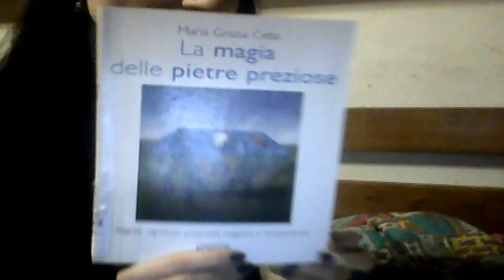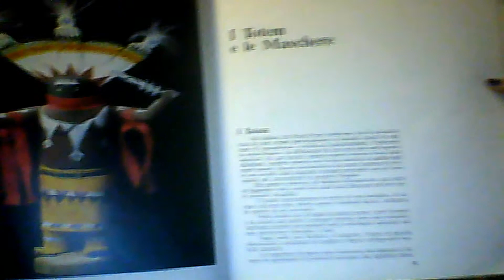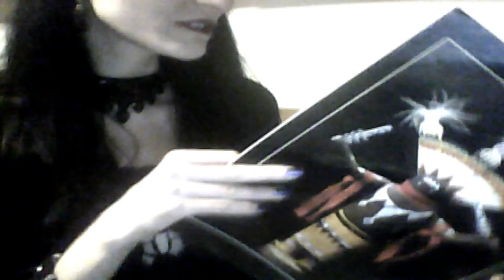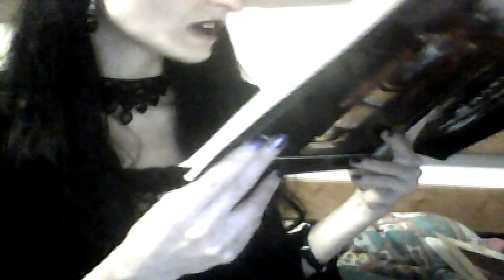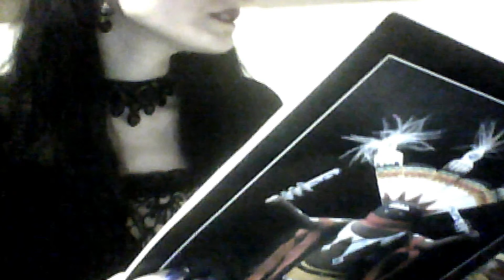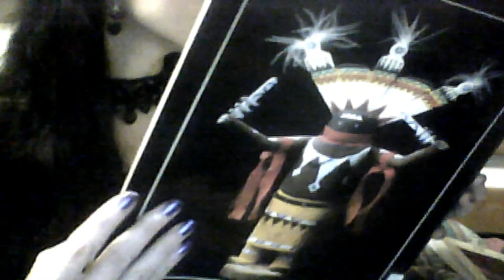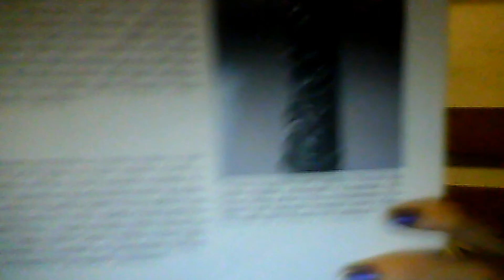Nativi Americani (11) I Totem e il Potlach